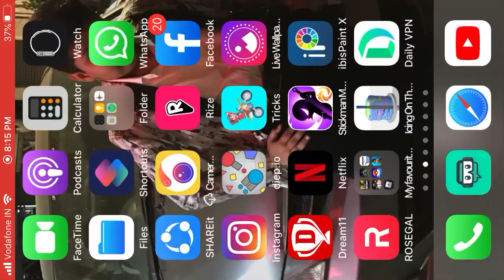Fortnite Mobile Montage | Valentino | Mobile Player